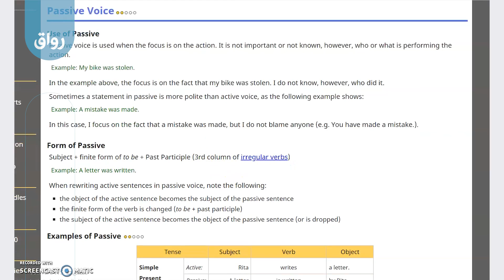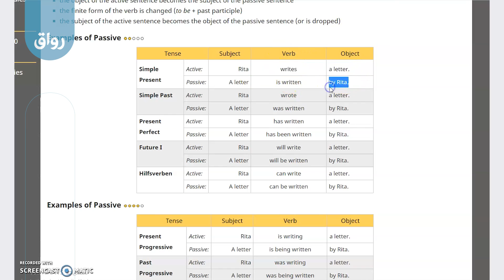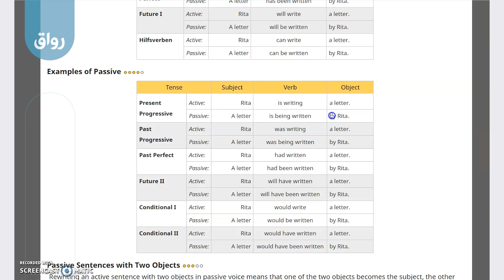رواق كيف تجتاز اختبار STEP بتفوق - Passive Voice